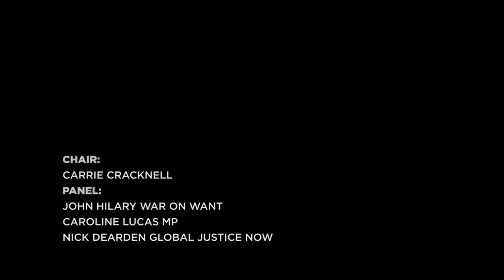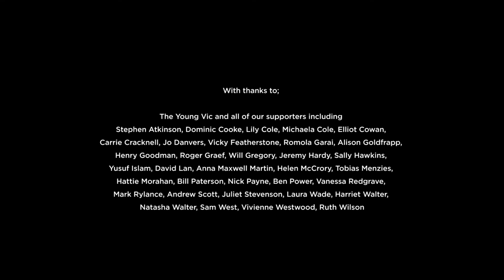Artists Against TTIP: Launch Event at the Young Vic (Short Version)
The Artists Against TTIP campaign was launched at the Young Vic theatre in London on July 2nd 2015. Artists supporting the campaign who attended the launch included Vivienne Westwood, Helen McCrory, Mark Rylance and Mike Leigh. Artists Against TTIP was founded by the theatre director Carrie Cracknell, who chaired the launch.  This video is of the panel who spoke at the launch, which included John Hilary from War on Want, Caroline Lucas MP and Nick Dearden of Global Justice Now. It provides a good in-depth briefing on the way that TTIP (the Transatlantic Trade and Investment Partnership) threatens democracy, public health, workers rights and the environment.